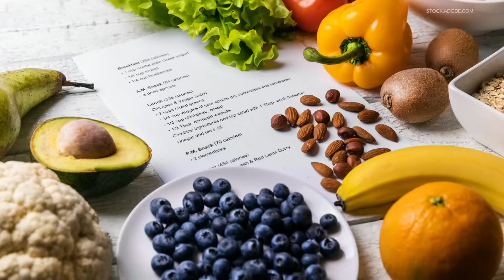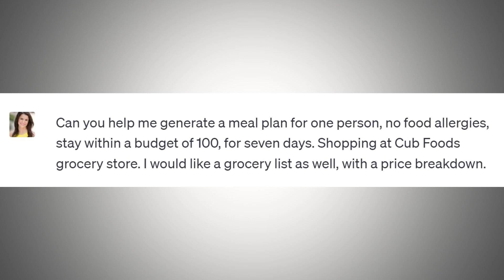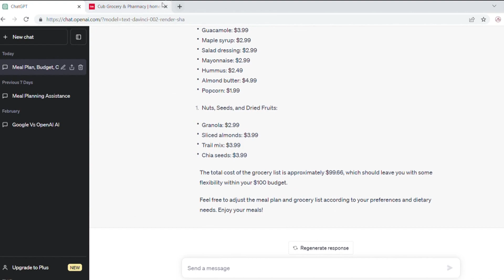Could AI help plan your meals?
Multiple AI options claim they can make a weekly meal plan. Here's what that could look like.